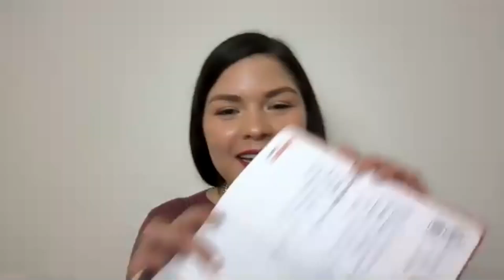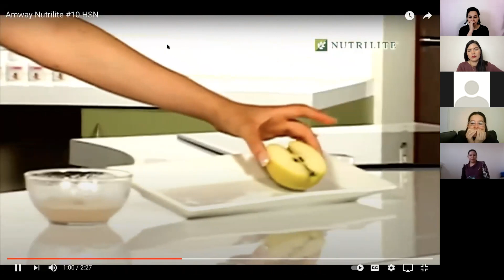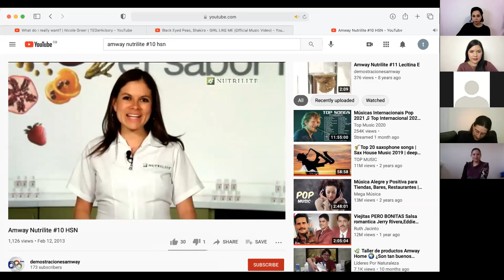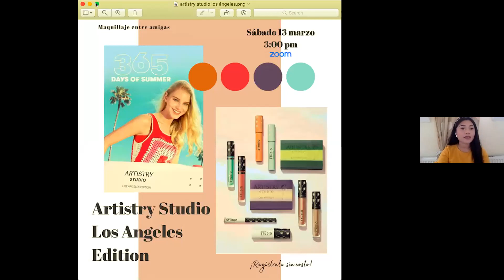REJUVENECIMIENTO EXITOSO por DRA ANDREA VARON